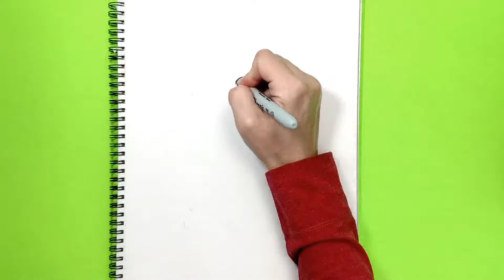How to draw an owl - STEP BY STEP - DRAWING TUTORIAL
How to draw an owl for Kids and Children. Our huge collection of step-by-step an owl drawing lessons, tutorials and tips for kids. Learn how to draw an owl, animals, flowers, people, cartoons and much more. Kids naturally have the urge to draw.

Our easy, step by step method which makes drawing fun for all ages. And of course, they are a great way for children how to draw an owl drawing skills too - the more you can break difficult subjects down into smaller parts and shapes, the more you will be able to tackle!

Drawing an owl For Kids – Step-By-Step How to Drawing an owl Lessons For Kids

Foxy Foxy Foxy an owl drawing lessons, tutorials and tips for kids helps them develop the freedom to express and communicate their ideas freely, especially for kids who are still learning words to express themselves. Kids Drawing is one of the most important activities kids can do.

Drawing not only provides the basis for other creative activities - like painting, sculpture and print making - but it also provides a direct link with reading, writing and especially mathematics. And you know what, Drawing is the single most accessible form of art available.

All you need (to begin with), is a pencil and a sheet of paper! We have a host of activities, worksheets and ‘do it yourself’ cupcake drawing lessons for kids, that will make kids fall in love with drawing. They can now create their own beautiful world with the help of the huge collection of cupcake drawing lessons for kids that we have on this page.

We hope our how to draw an owl drawing for kids lessons and videos will help your kids to learn to draw in a fun and interactive away. Maybe these drawing lessons for kids just might make your child discover something about themselves too.